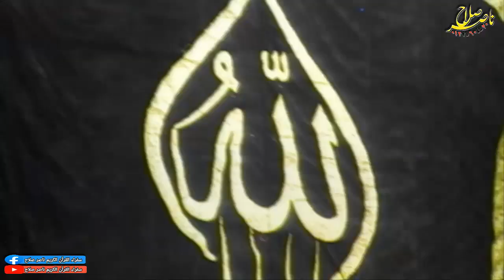الشيخ إسماعيل طنطاوي أول الفتح عزاء الحاج حسني مغاوري الجندي شلشلمون 18 6 2021